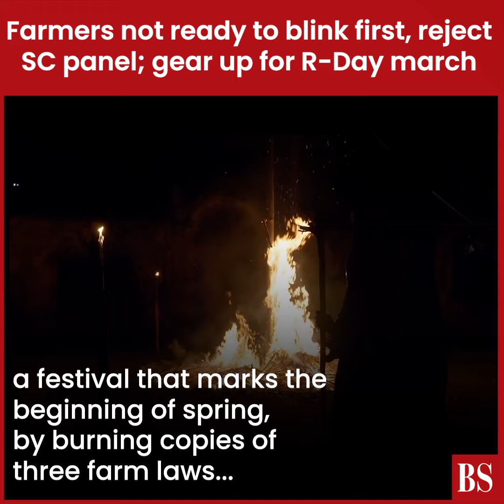Farmers burn copies of agri laws on Lohri, to intensify protests ahead of Republic Day tractor rally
Farmers protesting at Delhi borders said they will burn copies of Centre's new agriculture laws at all demonstration sites on the festival of Lohri on Wednesday, as a mark of protest against the legislations. This comes a day after the protesting farmer unions asserted they will not appear before the Supreme Court-appointed panel, alleging it was "pro-government", and said they won't settle for anything less than the repeal of the three contentious laws. The unions also raised doubts over the neutrality of the members of the committee even as they welcomed the top court's order to stay the implementation of the laws. Watch the video to know more.